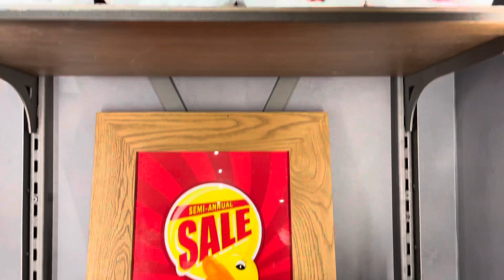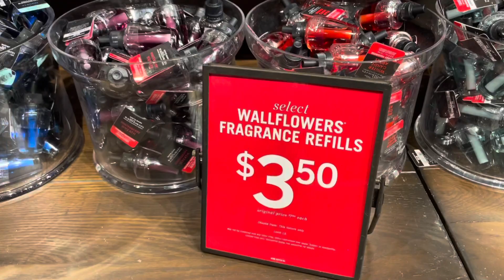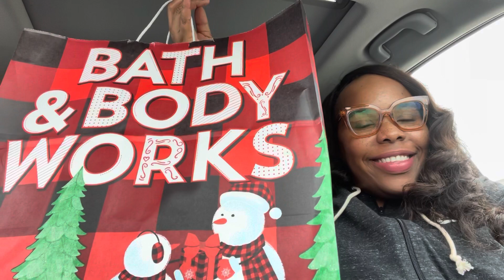Bath&Body Works Semi annual sale Walkthrough and haul